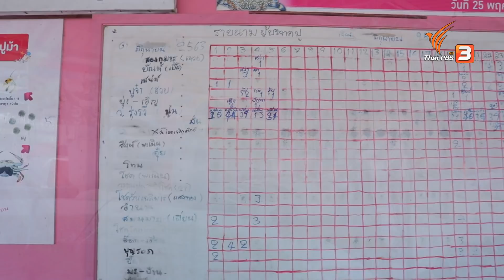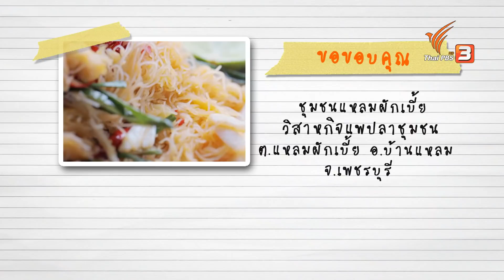เสน่ห์ชุมชนแหลมผักเบี้ย : Foodwork [CC] (30 ส.ค. 63)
เชฟบุ๊คและน้องพาสต้า ชวนไปเที่ยวชุมชนแหลมผักเบี้ย จังหวัดเพชรบุรี ออกเรือไปจับปูม้ากันกลางทะเล งานนี้ดูเหมือนว่าจะถูกใจเด็กเส้นสุด ๆ และไปดูวิถีชีวิตชาวประมงท้องถิ่นกับการทำ "ธนาคารปู" พร้อมชิมอาหารจานเด็ดอย่าง "ยำสาหร่ายพวงองุ่น" และปูม้าเนื้อแน่นสด ๆ กับน้ำจิ้มซีฟู้ดสูตรพื้นบ้าน ปิดท้ายด้วยอาหารฟิวชันจากเชฟบุ๊ค อย่าง "หมี่ปูผัดไข่เค็ม" จะอร่อยเด็ดและสนุกกันขนาดไหน

ติดตามชมรายการ Foodwork วันอาทิตย์ที่ 23 สิงหาคม 2563 เวลา 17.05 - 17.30 น. ทางไทยพีบีเอส หรือรับชมย้อนหลังได้ทาง